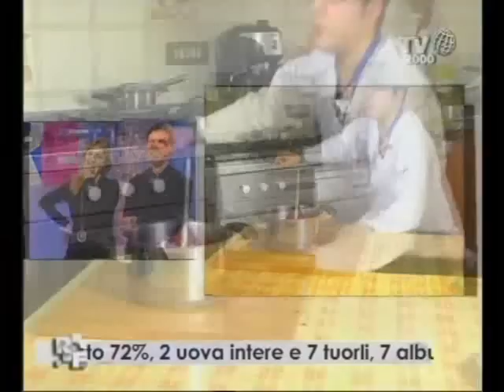Romanzo Familiare - Famiglia Leoni - "FAME DA LEONI -- La Sacher"